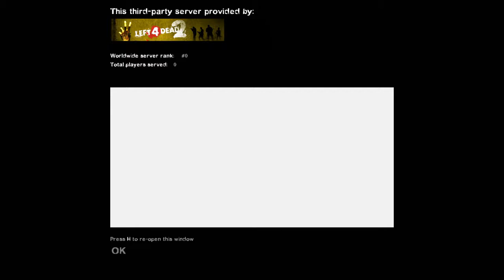AB-LIBBING Left 4 Dead 2 The Passing: Part 1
This is what happens when you let me lead...

Featuring:

Minty Python
FourHeadSquared
FourHeadSquared's friend